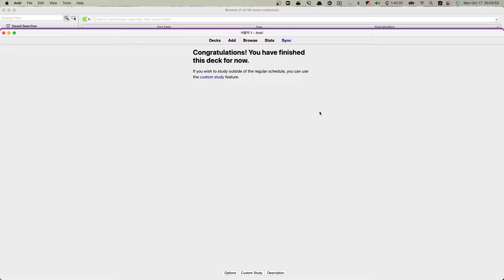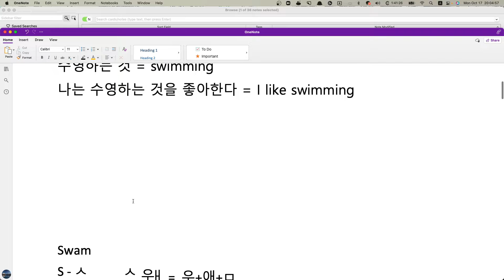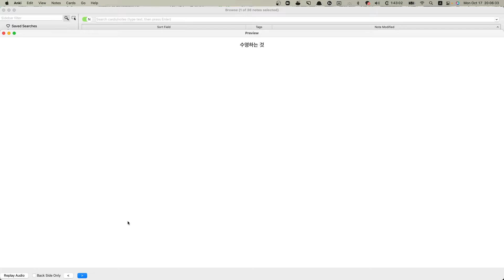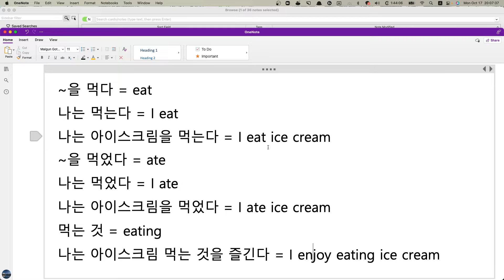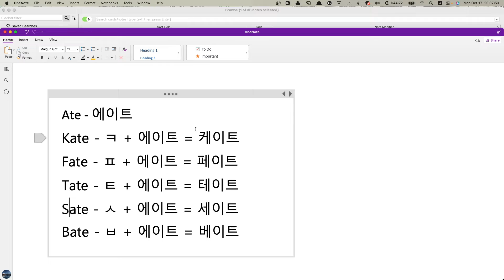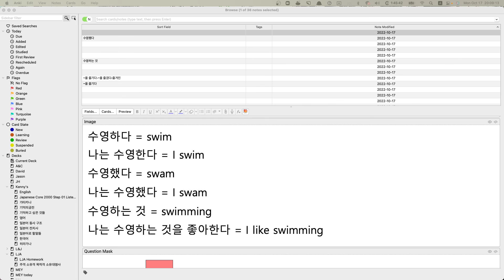MEY 수업요약 2022 10 17 20 03 52